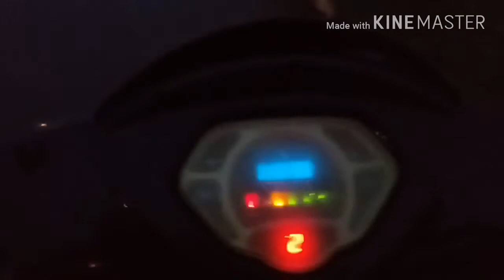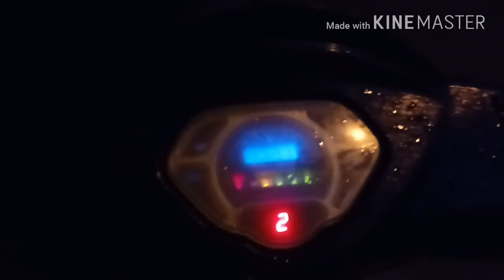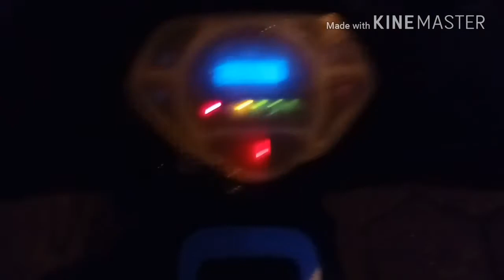Rolezinho de BIKE ELÉTRICA!!!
Whatts pra quem quiser compra a pulseira do canal: 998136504